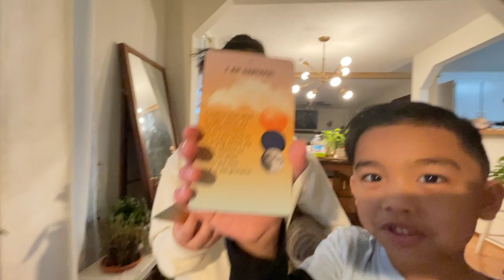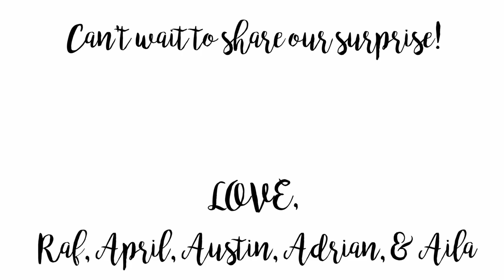Family Time!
We loved getting together to celebrate Daddy Ben's 96th Heavenly Birthday last week. Also, what do you think our surprise is?? Any guesses?